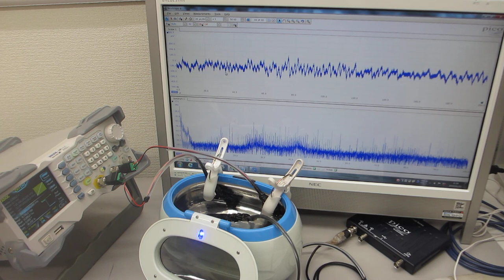メガヘルツの超音波発振制御実験ーー超音波洗浄器（42ｋＨｚ 26Ｗ）技術（超音波システム研究所）